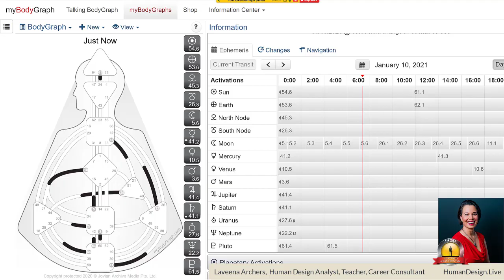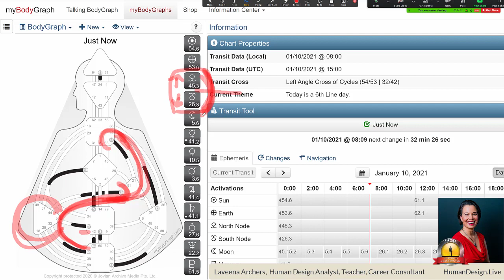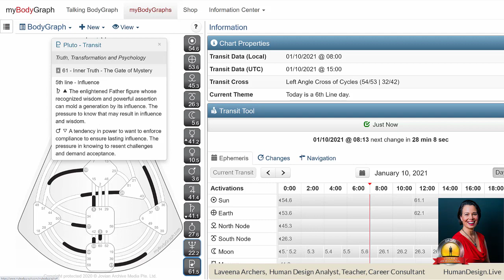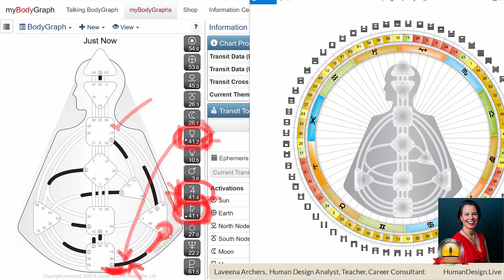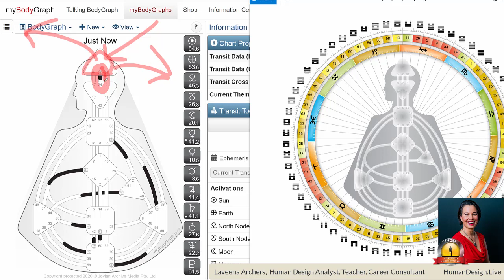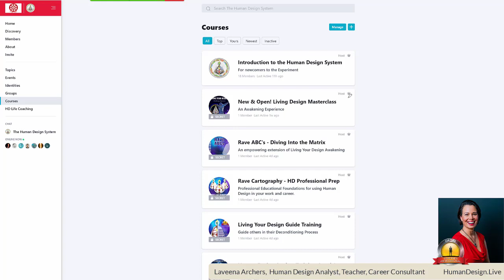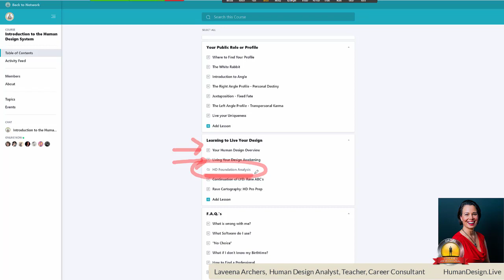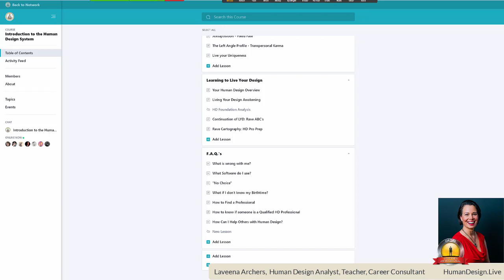Neutrino News You Can Use 1-10-2021